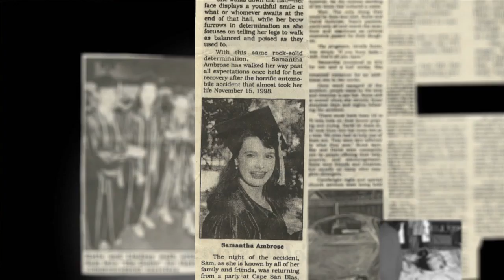Neuro International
NeuroInternational LLC and NeuroInternational--Sarasota specialize in providing residential neurorehabilitation support services and resources to persons with traumatic brain injury, acquired brain injury, closed head injury and spinal cord injury ( TBI / ABI / CHI /SCI ).

NeuroInternational's brain and spinal cord injury services focus on neurorehabilitation, neurobehavioral management  ( managing behavior problems associated with TBI ), supported living / assisted living facility services, and least restrictive living. NeuroInternational is a Delaware company serving TBI / SCI survivors from Florida, Michigan, Texas, Georgia, New Jersey, Illinois, Massachusetts and other areas. NeuroInternational--Sarasota is a State licensed free-standing facility doing business in Sarasota, FL.